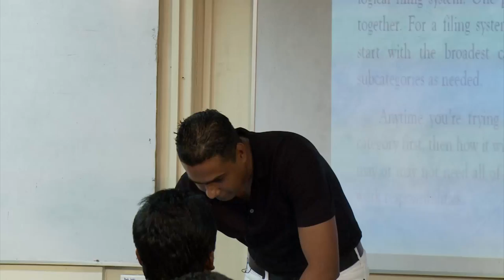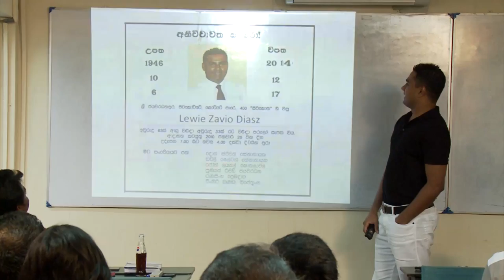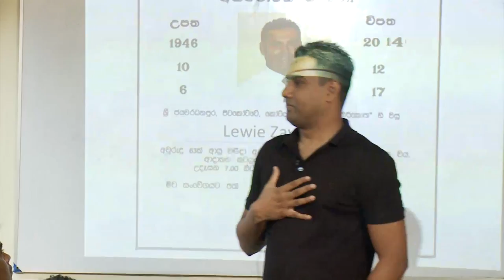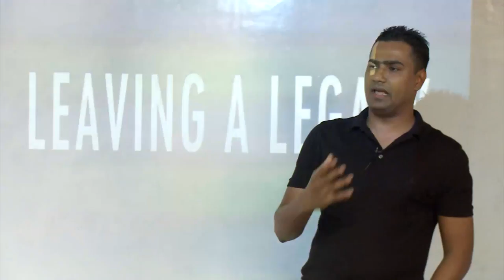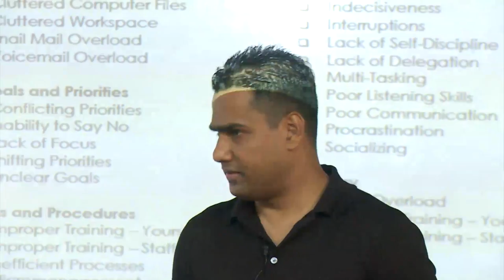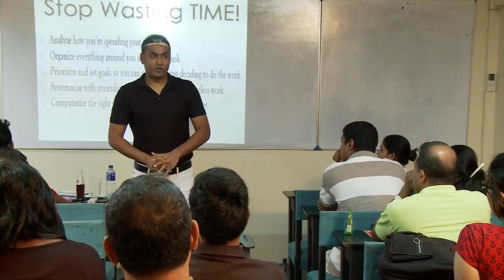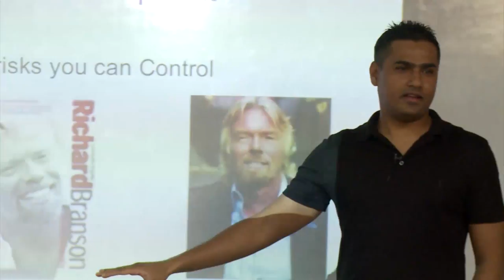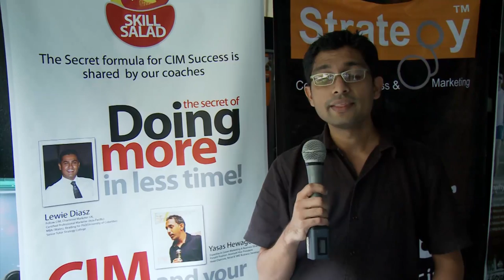Lewie Diasz on Doing more in Less Time